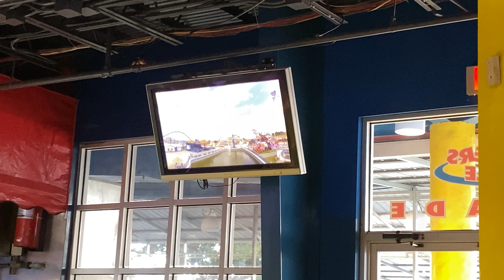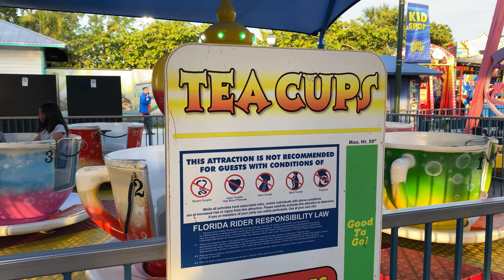Riding the world’s tallest sky coaster at Fun spot America